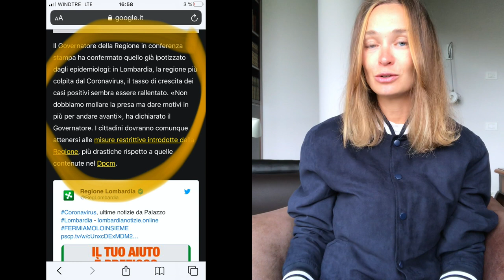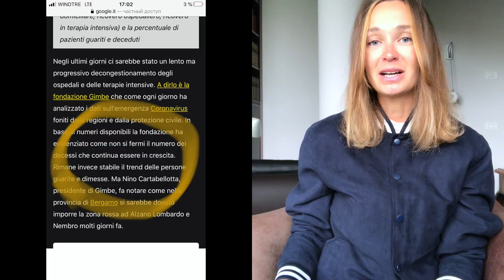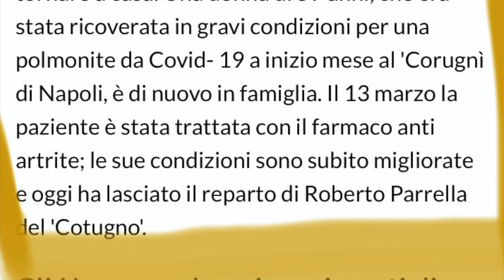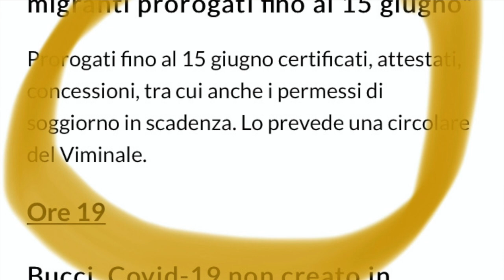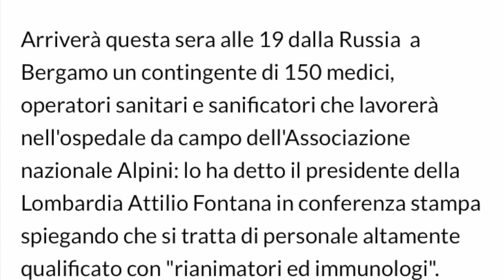как мы тут...хорошие новости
как мы тут поживаем...